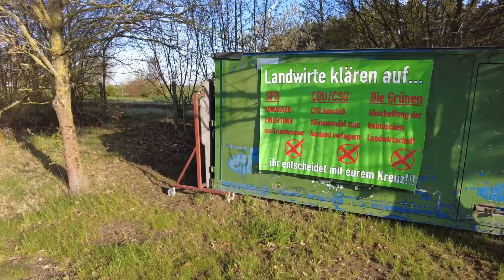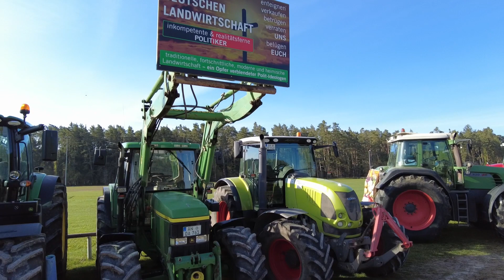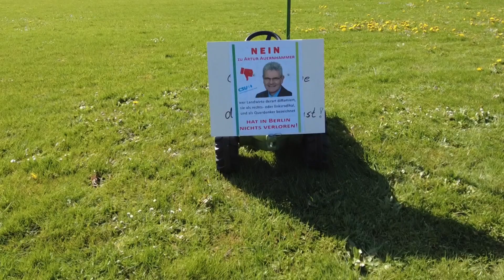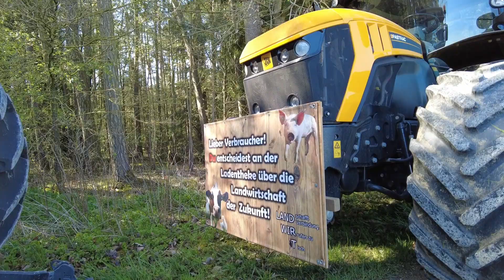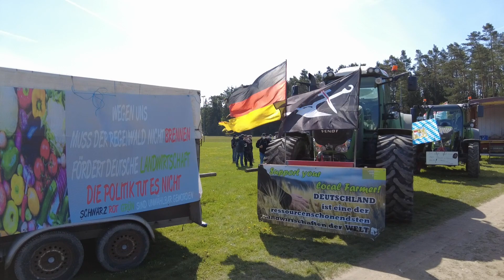Bauerndemo 08.05.2021 in Bechhofen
Laut den Bauern die die Demonstration durchführten gab es seitens des CSU-Bundestagsabgeordneten Herrn Auernhammer zuletzt wieder eine Diffamierung gegen die Bauern und der bäuerlichen Gruppierungen die seit über 1,5 Jahren auf die Straße gehen und für eine bessere Zukunft kämpfen.

In Bechhofen (Landkreis Ansbach) stand heute die Nominierung des CSU-Bundestagskandidaten an.

Wir sind weder Veranstalter noch Teilnehmer, wir berichten lediglich.